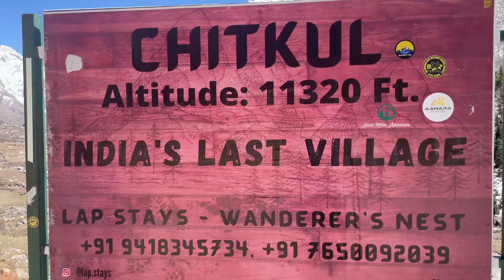Delhi to Kinnaur | Kinnaur Tour | Kinnaur Trip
Hotel Sarahan Heritage -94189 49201

Taxi complete Kinnaur - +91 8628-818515